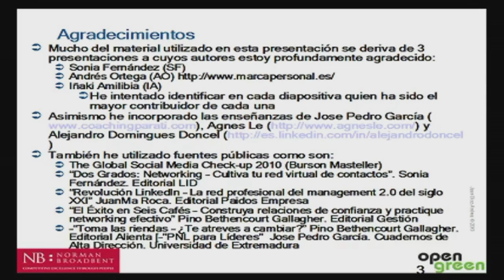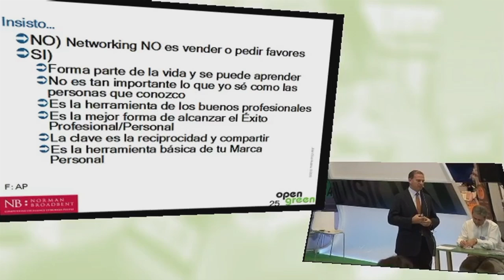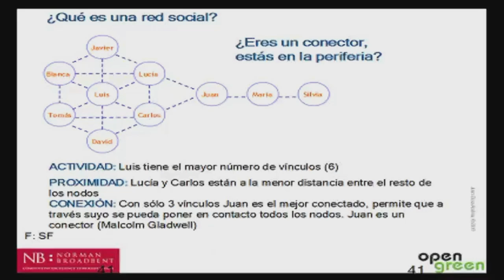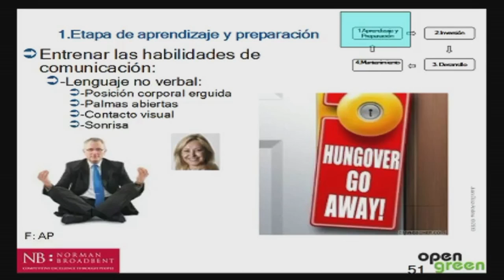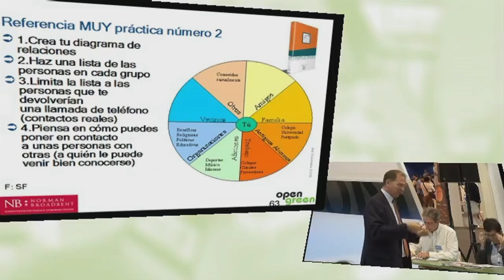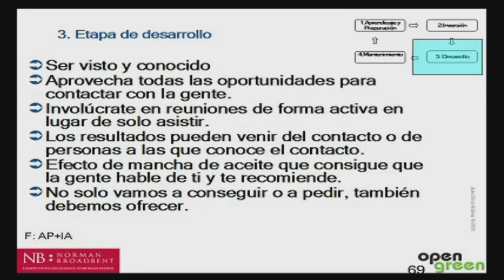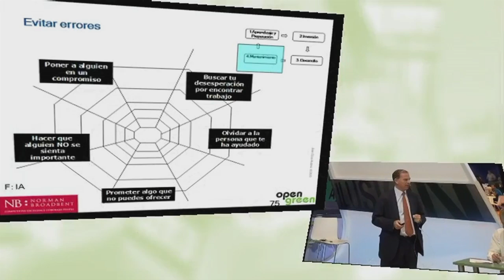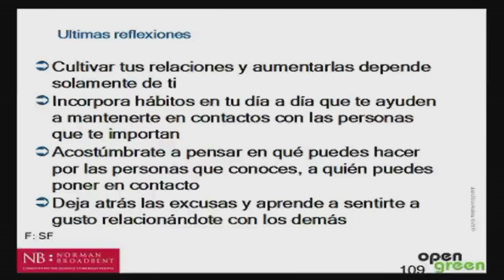Claves prácticas de Networking y desarrollo de tu marca personal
¿Cree que su red de contactos profesional es un activo que infrautiliza? ¿Conoce todos los medios para el desarrollo óptimo de su red de contactos? ¿Utiliza correctamente el networking en base a sus objetivos profesionales? ¿Conoce el verdadero potencial del networking? ¿Es consciente del valor de la Marca Personal y cómo desarrollarla?